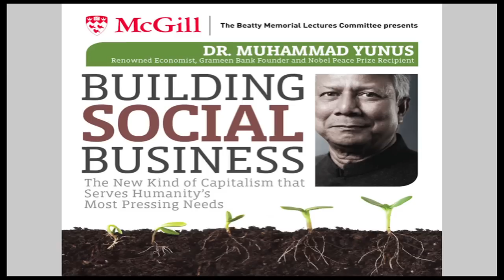2010 Beatty Memorial Lecture - Muhammad Yunus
"Building Social business: The New Kind of Capitalism that Serves Humanity's Most Pressing Needs" by Muhammad Yunus, 2010 Beatty Memorial Lecturer. Established in 1952, the Beatty Memorial Lecture Series aims to foster the exchange of ideas by bringing the world’s leading thinkers to McGill.